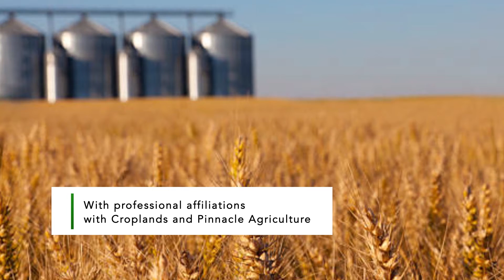Precision Spraying - Quirindi, North West NSW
Precision Spraying are the weed control experts, here to help you improve spraying efficiencies on your property.

With over 23 years' experience in the spraying industry, we service clients across North West NSW.

Speak to us today about how we can help you with accurate, cost-effective and time-efficient spraying solutions.